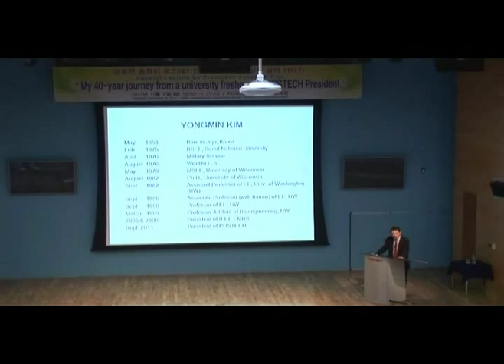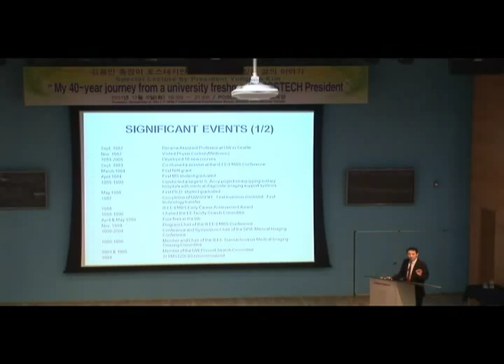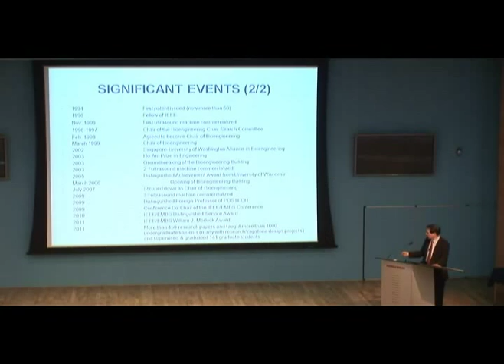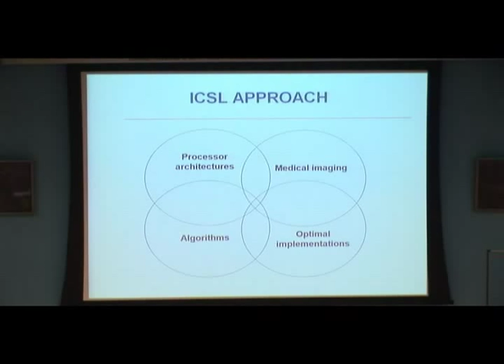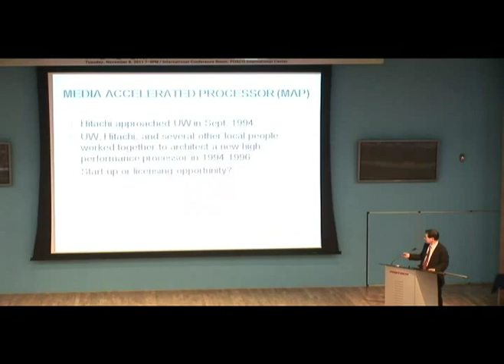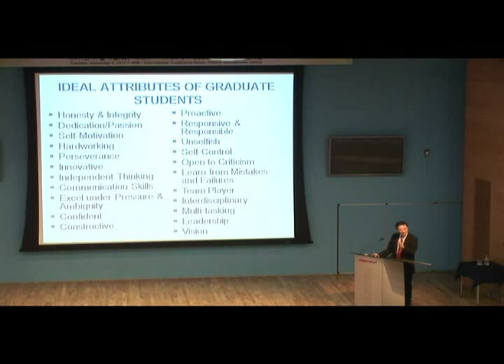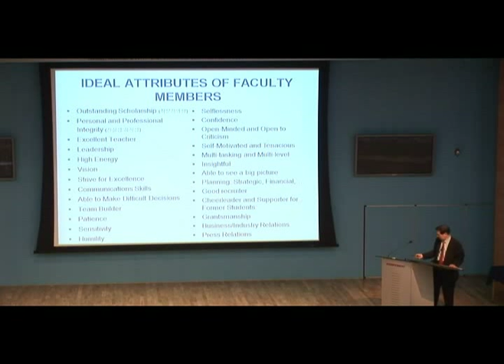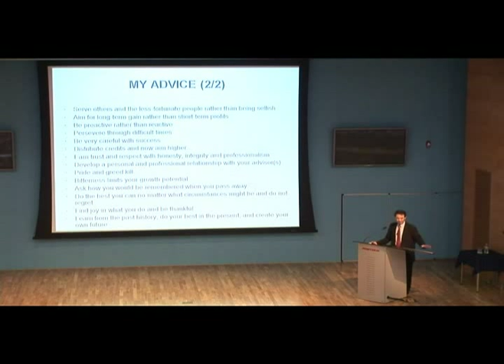MY 40-YEAR JOURNEY FROM A UNIVERSITY FRESHMAN TO POSTECH PRESIDENT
Special Lecture by President Yongmin Kim, 'MY 40-YEAR JOURNEY FROM A UNIVERSITY FRESHMAN TO POSTECH PRESIDENT'
김용민 총장 특강 내용입니다.